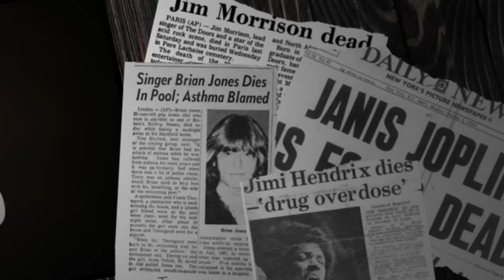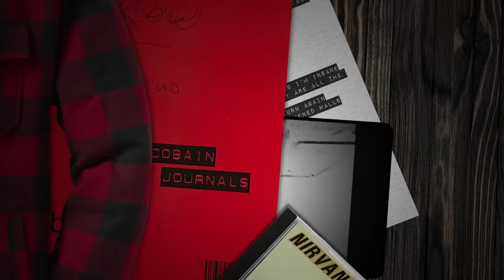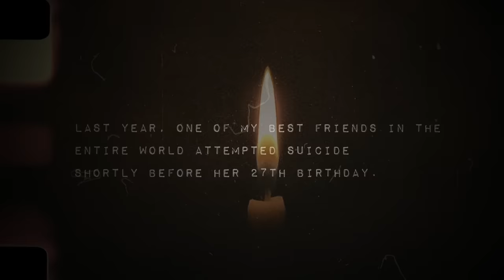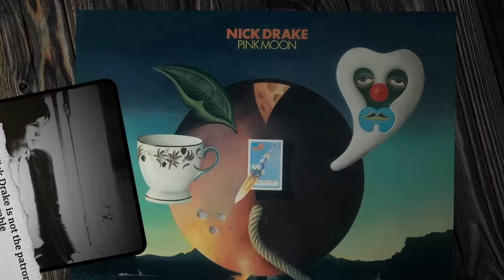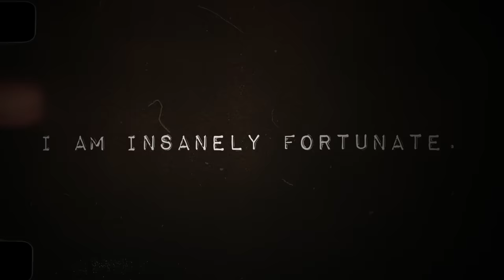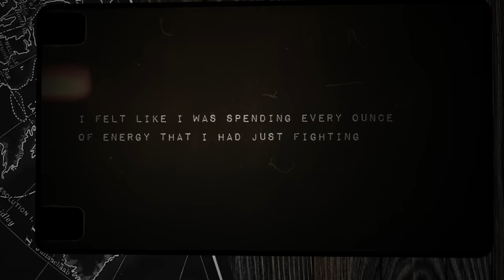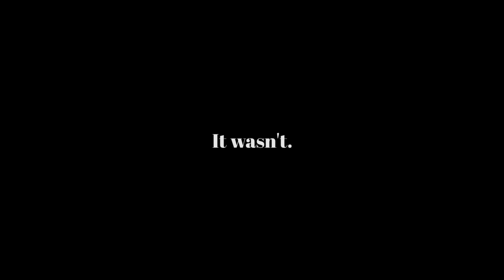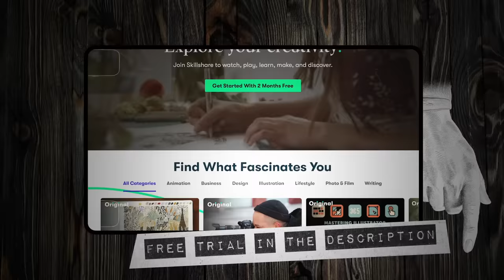The 27 Club: Mental Illness & Art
Imagery and Video from Getty Images